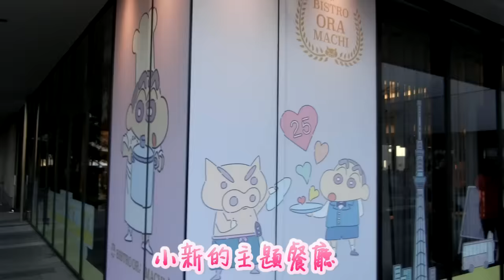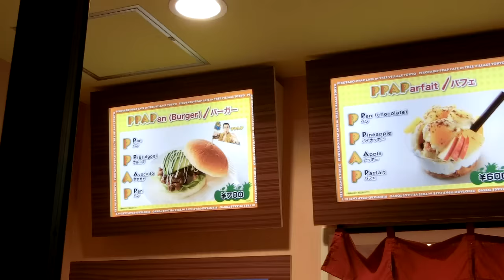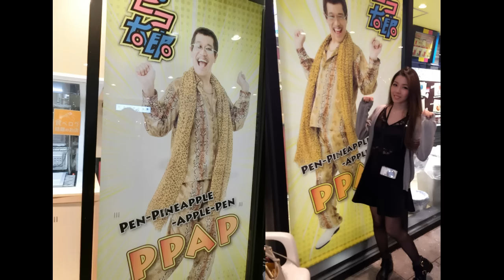【日本旅行】PPAP Cafe?!に行ってみた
(下面還有很多精彩詳情哦)
*影片介紹*
什麽？！
PPAP竟然也有Cafe?!
於是一探究竟到底有什麽menu
就在skytree裏面
PPAP cafe
我來了~~

♥AyuTV日本留學旅行簡單日語教學♥

*自我介紹*
你好!
我是Ayu~來自馬來西亞的歷史城馬六甲
來了日本留學，現在在日本工作生活

來日本前對日本有很多憧憬
來到這裡也真的沒有失望
日本真的到處充滿驚喜！
當然也會遇到不如意的事
但是在日本真的很開心~~

我知道也有很多人跟我一樣
喜歡日本
不管是日本文化動漫等
我想滿足你對日本的憧憬
滿足你想瞭解日本的慾望
教你旅行能用的日語
所以絕對不要錯過我的頻道哦！

♥Ayu愛看Youtuber♥
ShenLimTV
MaoMaoTV
Mumu MusicTV
미라 Mira's Garden
Wengie
NikkieTutorials
KathleenLights
Chloe Morello
...還有太多了！！

AyuTV頻道關鍵字
日本 馬來西亞 留學 旅行 馬來西亞查某 日本留學 日本旅行 生活分享 馬來西亞人 日本人 日本女生 日本男生 日語學校 自學日文 自學日語 日文教室 日文教學 日本觀光 日本動漫 日本生活 旅遊推薦 必吃 必去 必玩 必知 背包旅行 學日語的煩惱 網絡副業 創業 youtube賺錢 马来西亚 留学 马来西亚查某 日本留学 马来西亚人 日语学校 自学日语 自学日文 日文教学 日本观光 日本动漫 旅游推荐 学日语的烦恼 网络副业 创业 youtube赚钱